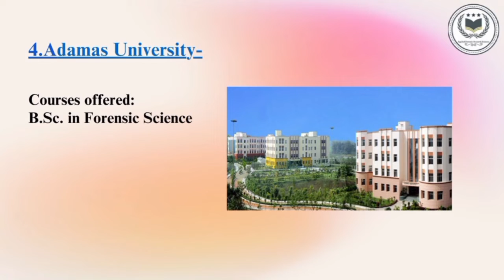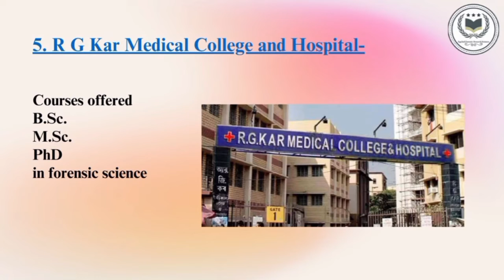TOP FORENSIC SCIENCE UNIVERSITY OF WEST BENGAL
Corrections:
Medical College Kolkata & R G Kar Medical College does not provide any Forensic Science Courses.